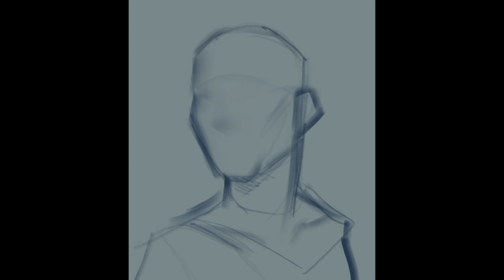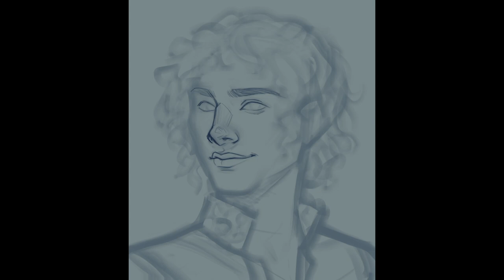"Florian" - Digital Painting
This is Florian, a prince who is a magic user! Painted for @fallenlightsif

Software: Procreate/Photoshop
Tablet: iPad Pro 12.9'' (6th gen) / Wacom Intuos M

• SHOPS •

• SOCIAL LINKS •